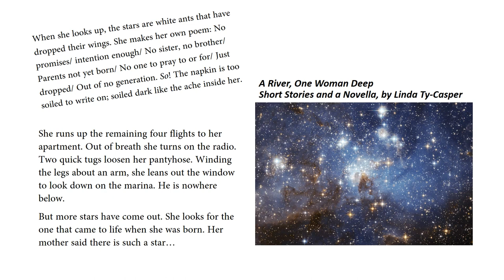A RIVER, ONE WOMAN DEEP by Linda Ty-Casper - Book Trailer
A RIVER, ONE WOMAN DEEP: SHORT STORIES AND A NOVELLA  by Linda Ty-Casper  - Book Trailer --  PALH, 2017